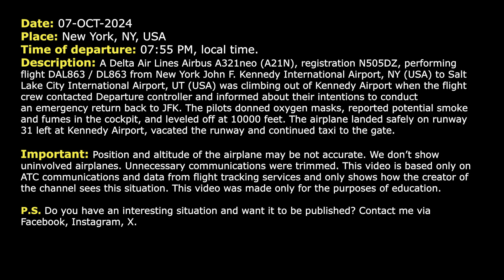Smoke and fumes in the cockpit. Delta Airbus A321neo performs emergency return to JFK. Real ATC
THIS VIDEO IS A RECONSTRUCTION OF THE FOLLOWING SITUATION IN FLIGHT:

07-OCT-2024. A Delta Air Lines Airbus A321neo (A21N), registration N505DZ, performing flight DAL863 / DL863 from New York John F. Kennedy International Airport, NY (USA) to Salt Lake City International Airport, UT (USA) was climbing out of Kennedy Airport when the flight crew contacted Departure controller and informed about their intentions to conduct an emergency return back to JFK. The pilots donned oxygen mask, reported potential smoke and fumes in the cockpit, and leveled off at 10000 feet. The airplane landed safely on runway 31 left at Kennedy Airport, vacated the runway and continued taxi to the gate.

Timestamps:

00:17 Delta 863, Airbus A321neo is climbing out of New York JFK Airport
00:55 The pilots don oxygen masks and request to conduct an emergency return to JFK
02:18 The pilots contact New York Approach controller
03:37 The airplane is on frequency of Kennedy Tower
04:09 Landing at Kennedy Airport. Communications on the ground

HOW I DO VIDEOS:
1) I monitor media, airspace, looking for any non-standard, emergency and interesting situation.
2) I find communications of ATC unit for the period of time I need.
3) I take only phrases between air traffic controller and selected flight.
4) I find a flight path of selected aircraft.
5) I make an animation (early couple of videos don’t have animation) of flight path and aircraft, where the aircraft goes on his route.
6) When I edit video I put phrases of communications to specific points in video (in tandem with animation).
7) Together with my comments (voice and text) I edit and make a reconstruction of emergency, non-standard and interesting situation in flight.